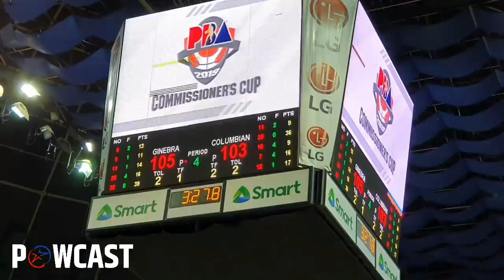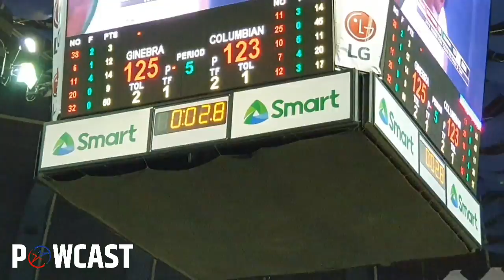GINEBRA VS DYIP | The UNSEEN ON TV VLOG | Dikdikan Ang Laban, Pinaka Magandang Laro ng Columbian!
Philippine Basketball Association Game last July 14, 2019, at the Araneta Coliseum between Barangay Ginebra and Columbian Dyip. Powcast Sports was in attendance to cover the event.  Justin Brownlee scored 50 points in this game.

POWCAST SPORTS is an Independent and Self-funded Digital Sports Media Team. We are an accredited media for local and international sports events like Basketball, Boxing and MMA in the Philippines.  Our favorite topics include PBA, NBA, Manny Pacquiao, One Championship, URCC, Barangay Ginebra, Los Angeles Lakers, LeBron James and many more. We produce articles and sports videos, sports podcast, interviews and other sports shows.